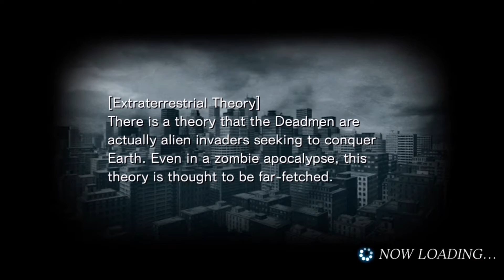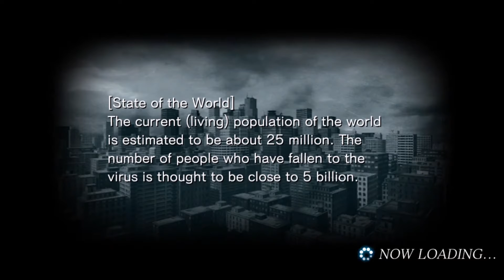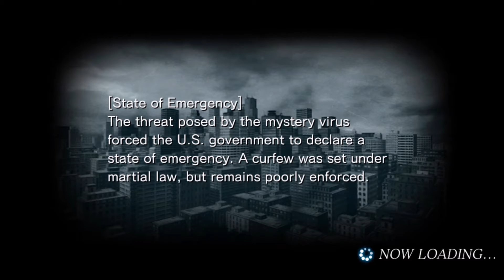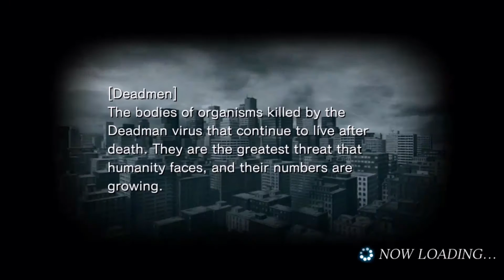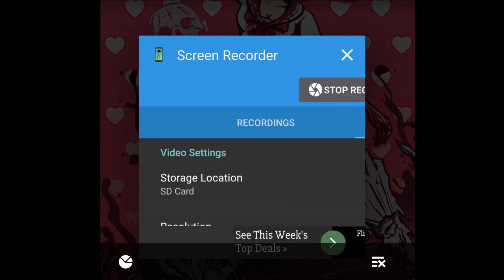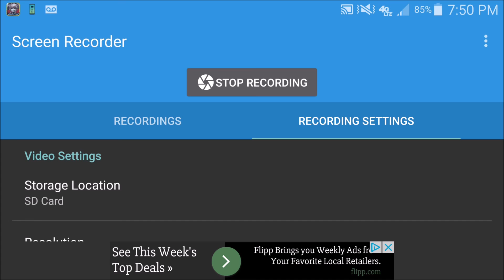Complete nonsense commentary Deadman's Cross Week 48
I have no real memory of what I talked about.